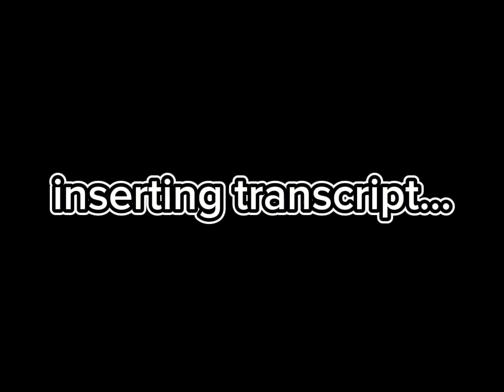The Unknown pt.6